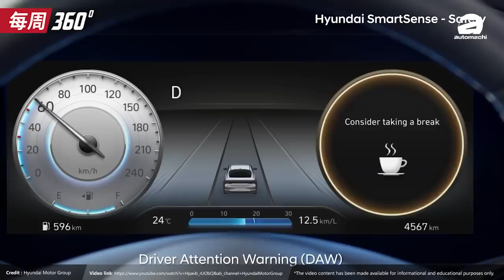2021 Honda City Hatchback ，VTEC Turbo 的运动小掀背登场！（每周360）｜automachi.com 马来西亚试车频道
1.Honda City Hatchback 正式发表
2.Proton Saga 将在巴基斯坦使用全新引擎
3.Hyundai Elantra 大改款登陆我国市场
4.Peugeot 2008 现身我国
5.Toyota Camry 将登陆欧洲市场